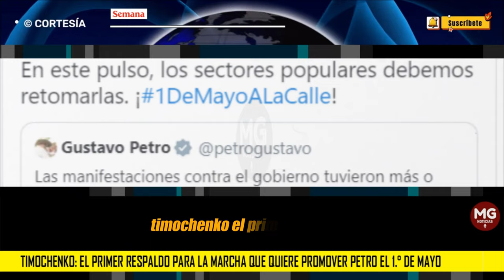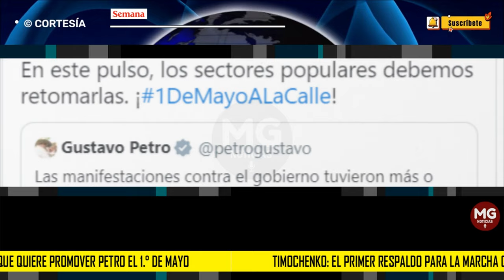TIMOCHENKO ⛔ El primer respaldo para la marcha que quiere promover Petro el 1.° de mayo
La respuesta del presidente Gustavo Petro a la multitudinaria movilización del 21 de abril fue la de convocar una especie de contramarcha para el 1.° de mayo, fecha en que históricamente los trabajadores celebran su día.
CONFIDENCIALES SEMANA